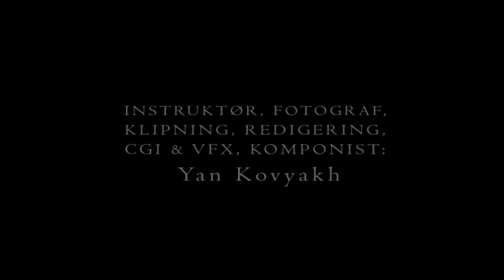Hold Det Under (Alkohol Kampagne 2011)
Kortfilm til uge 40 kampagne mod alkohol "Sæt proppen i - Sundhedsstyrelsen"
*You can turn on English and other subtitles "cc"

Actors - Husband & Wife:
Filip Valentin Holde & Josefine Lykke Andersen
Chief: Mateusz Mariusz Sierzant

Director, Cinematographer, Film Editor, Colorist, CGI & VFX, Compositor, Composer: Yan Kovyakh